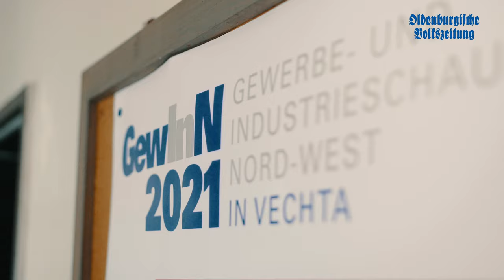GewInN 2021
Zum dritten Mal findet am 17. und 18. April 2021 die Industrie- und Gewerbeschau Nordwest, kurz "GewInN", auf dem Stoppelmarktgelände in Vechta statt. 70.000 Quadratmeter Ausstellungsfläche stehen zur Verfügung.
Unter dem Motto "Aus der Region für die Region" sollen sich hiesige Unternehmen, Verbände und Vereine vorstellen können.